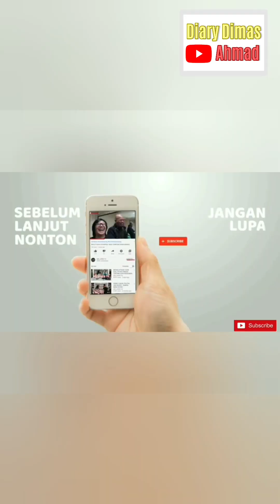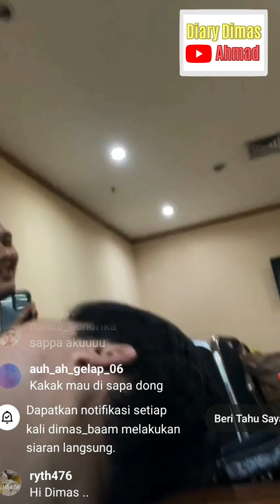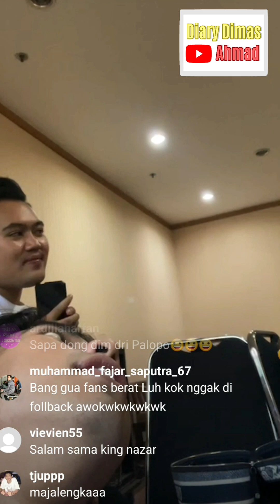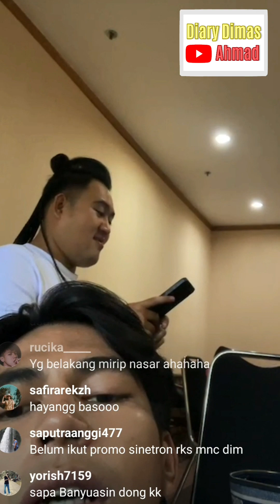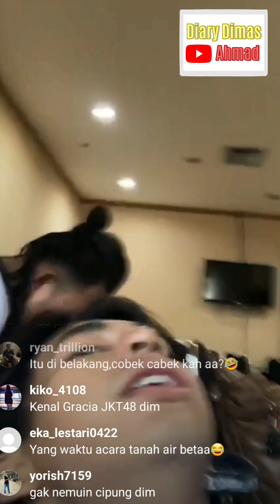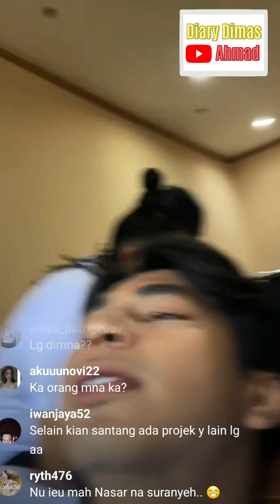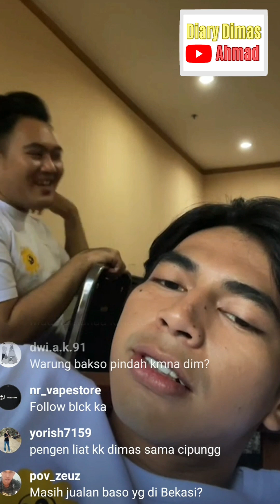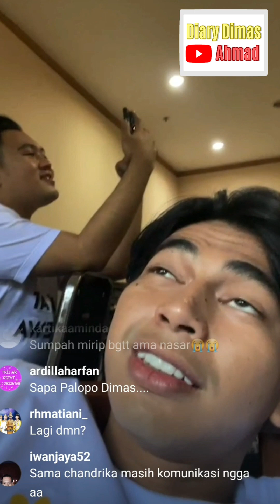DIMAS LIVE SAMA KING NASSAR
DIMAS LIVE SAMA KING NASSAR@diaryraffiahmad